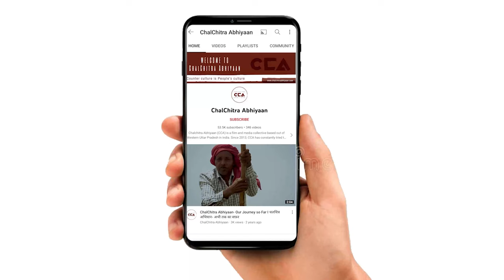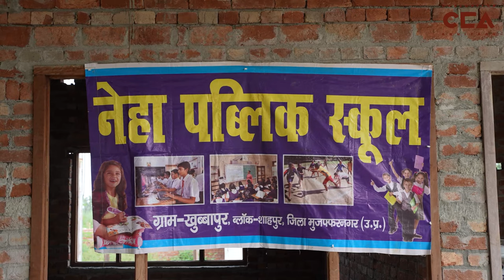मुज़फ़्फ़रनगर स्कूल घटना: बच्चे के समर्थन में उतरा पश्चिम यूपी| West UP Supports the Child- CCA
उत्तर प्रदेश में ज़िला मुज़फ़्फ़रनगर के गाँव खुब्बापुर के नेहा पब्लिक स्कूल में 24 अगस्त 2033 को अध्यापिका द्वारा एक मुस्लिम बच्चे को दूसरे बच्चों से थप्पड़ लगवाने का वीडियो सोशल मीडिया पर बहुत वायरल हुआ था। इस घटना को लेकर चलचित्र अभियान की टीम खुब्बापुर में लोगों से बातचीत की। इस पर लोगों ने अपनी अलग-अलग राय दी।

Video of a Teacher asking classmates to Slap a Muslim Child in Neha Public School, Village Khubbapur, Muzaffarnagar District, Uttar Pradesh, Went Viral on Social Media on August 24, 2033. Chalchitra Abhiyan's team engaged in discussions with the people in Khubbapur about this incident. People shared their varied opinions on this matter.